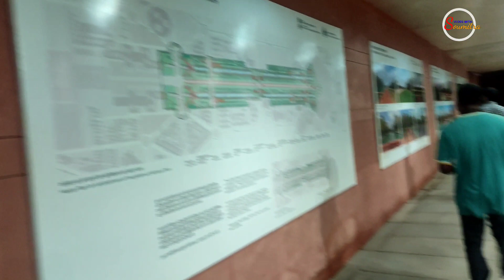New look of India Gate Delhi 2022 | নেতাজির ২৮ ফুট লম্বা মূর্তি l kartavya path | Central Vista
নতুন রূপে সাজানো ইন্ডিয়া গেট :
ইন্ডিয়া গেট নির্মান করা হয়েছিল প্রথম বিশ্বযুদ্ধ ও তৃতীয় ইঙ্গ আফগান যুদ্ধে নিহত হয়েছিলেন প্রায় ৯০ হাজার ভারতীয় সেনা। তাঁদের স্মৃতির উদ্দেশ্যেই ভারতীয় যুদ্ধ স্মৃতি সৌধ হিসেবে নির্মাণ করা হয় এই স্থাপত্য।  ১৯১৪ সালের জুলাই থেকে ১৯১৮ সালের নভেম্বর পর্যন্ত চলা ‘প্রথম বিশ্বযুদ্ধ’ এবং ১৯১৯ সালের মে থেকে অগাস্ট পর্যন্ত চলা ‘তৃতীয় ইঙ্গ-আফগান যুদ্ধে’ নিহত ভারতীয় সৈন্যদের স্মরণে ইন্ডিয়া গেট স্মৃতিসৌধটি নির্মিত। বর্তমানে ইন্ডিয়া গেট ও তার চারপাশের অঞ্চলটিকে সুন্দর ভাবে সাজানো হয়েছে আর নেতাজি সুভাষচন্দ্র বসুর ২৮ ফুট লম্বা কালো গ্রানাইট পাথের একটি মূর্তি ইন্ডিয়া গেটের ক্যানোপিতে স্থাপিত হয়েছে। আর দিল্লির রাজপথ, রাষ্ট্রপতি ভবন থেকে ইন্ডিয়া গেট পর্যন্ত রাস্তাটির নাম বদলে কর্তব্য পথ রাখা হয়েছে নতুন রূপে সাজানো ইন্ডিয়া গেট তুলে ধরেছি আমার ভিডিওতে।

india gate delhi 2022
india gate new look 2022
drone show india gate
kartavya path
india gate
central vista project
india gate open video
india gate night view 2022
after redevelopment india gate 2022
new look of india gate 2022
drone show at india gate
cultural festival india gate 2022
india gate full tour 2022
jama masjid
old delhi
red fort
লাল কেল্লা দিল্লি
independence day story in bengali
lal qila history
delhi tourist spots
red fort tour guide
lal qila full information in bengoli
delhi tour guide in bengali
vlogs with soumitra